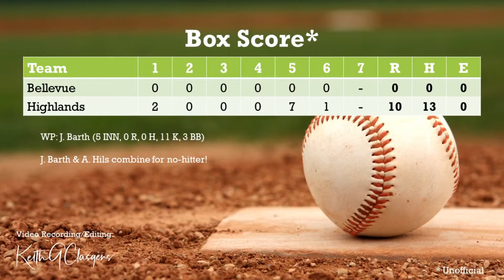Varsity Baseball: Highlands HS vs. Bellevue HS (5/30/2021) - 36th District Semi-Final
36th District Semi-Final, Highlands HS vs. Bellevue HS varsity baseball game (condensed), played on May 30, 2021 at Highland Hills Park in Fort Thomas, KY.

Highlights:

John Barth strikes out 11 over 5 innings in combined no-hitter
Senior, John Barth (#11) pitched 5 inning, striking out 11 for win (0 run, 0 hits, 11 strike outs, 3 walks, 2 HBP), and combined no-hitter with Abe Hils (#21). #2021 highlands varsity baseball barth hils no-hitter

Braden Becker 3 RBIs
Senior, short stop, Braden Becker (#2), picked up 2 RBI's in the 1st on a sacrifice fly, and singed in another in the 5th. #2021

Noe 2-RBI Single
Senior, center fielder, Jason Noe (#8), hit a 2-run single in the bottom of the 5th. #2021

Welsch 2-RBI Double
Junior, 2nd baseman, Mason Welsch (#20), hit a 2-run double in the bottom of the 5th. #2021 highlands varsity baseball welsch # double